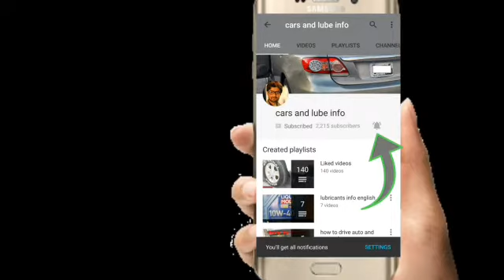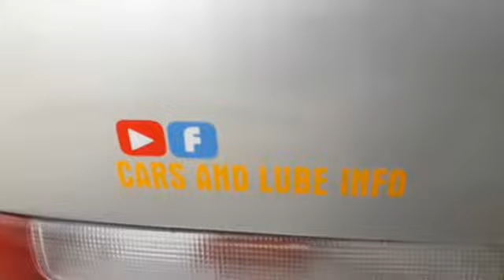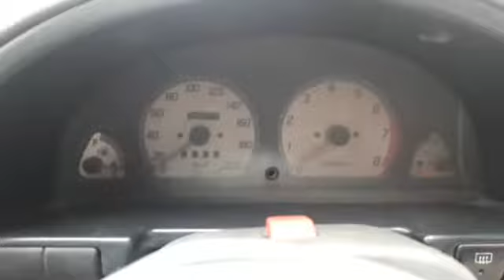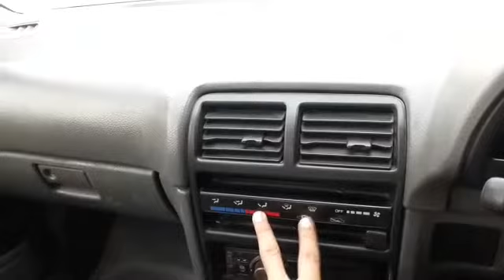Suzuki Cultus detailed review specifications and price urdu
Hi friends in this video you will see Suzuki Cultus car, which is available for sale, talked in very brief enjoy it urself
my channel is all about cars and cars lubricants info.
i am trying to give you the best information about cars and lubricants.
if you have any question about cars and lubricants you are welcome to ask from me.